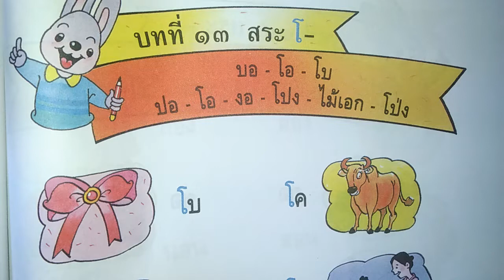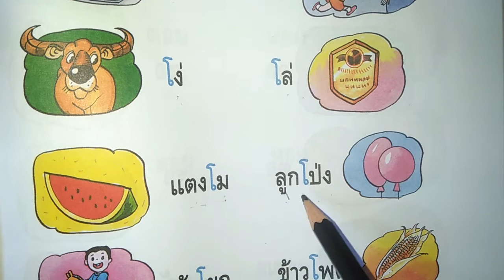อ่านเก่ง พูดดี/บทที่13/สระ โ-